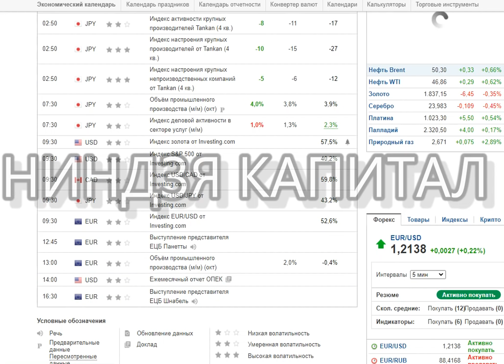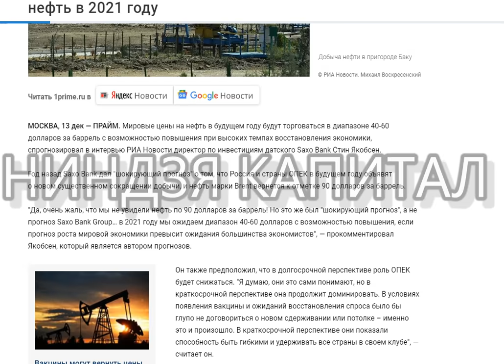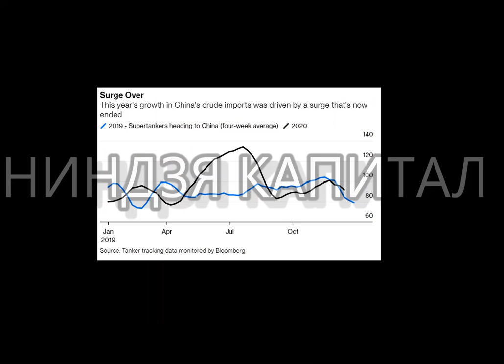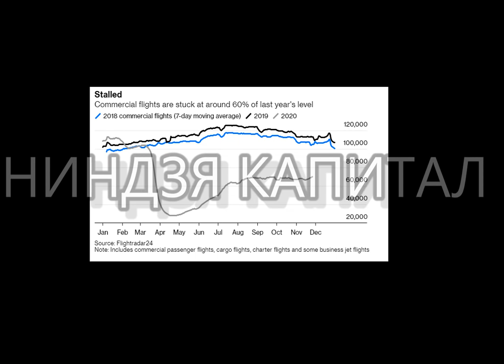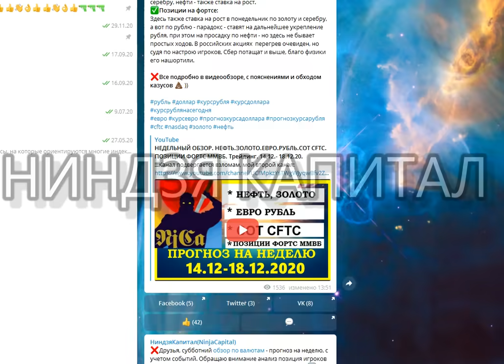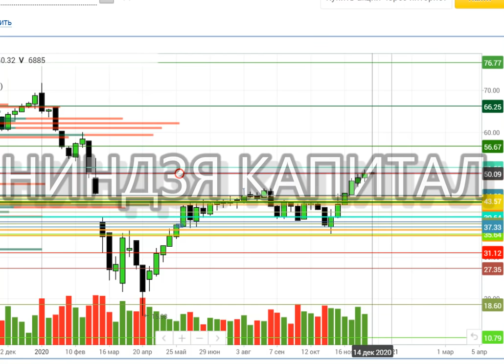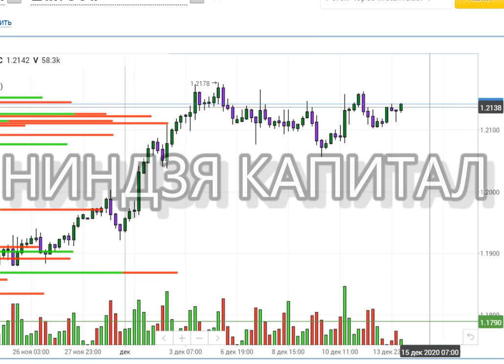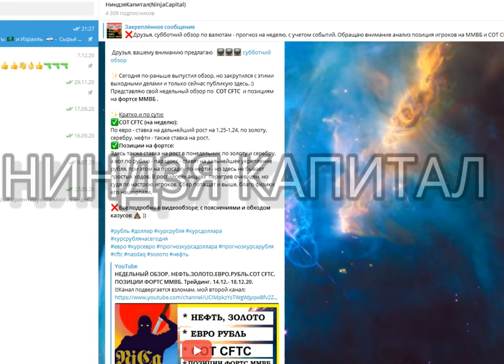НЕФТЬ.SP500. ДОЛЛАР - SAXO BANK дает прогноз на 65?! ЕВРО.ЗОЛОТО.Курс доллара на сегодня 14.12.2020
Друзья, приветствую Вас! Утренний обзор, давайте рассмотрим основные события, которые происходят и что ожидается-предполагается, какие движения по нефти, доллару, рублю, евро, золото сегодня на открытии площадок. Давайте начнем с календаря событий: по Японии вышла позитивная макроэкономическая статистика - это вполне укладывается в кану о том, что Азии является драйвером восстановление экономики после эпидемии ну из существенных событий сегодня разве что ежемесячный отчет опек ну и самое главное ключевое событие это то что сегодня собирается коллегия выборщиков и они окончательного зовут эми фамилия американского президента давайте на секундочку к америке перейдем ну там произошел взлом каких-то компьютерных программ и баз данных американских госструктур и уже в этом событии подозревают россию здесь есть два ключевых момента ну во-первых сейчас планируется все-таки какое-то введение санкций в отношении российской федерации это будет чуть позже после инаугурации но тем ни менее материал я так понимаю собирают уже сейчас второй момент когда произошло данное событие оно произошло во время обновления программ и баз данных microsoft на самом деле если падает что-то какой-то продукт microsoft я бы тут сразу про хакеров говорить не начинал потому что может быть они просто упали сами по себе в результате обновлений что бывает весьма и весьма часто так но стоило нефти на полтинник сходить сразу пошли вот такие интересные заголовки CАКСОБАНК прогнозирует значительный рост цен они в 2021 году но вот опять же открывая данную статью я не вижу где здесь saxo банк прогнозирует значительный рост на не в 2021 году я здесь вижу только о том что в будущем году будут торговаться в диапазоне 40-60 про значительный рост цен я здесь информации не обнаружили обнаружили что значительный рост цен был ранее прогноз на 2020 год вот но никак не значительный рост цен но текущая цена на нефть и колеблется около 50 в принципе 4060 диапазоном вполне как бы реализует может быть даже короткий задирко на 80-90 4

НЕДЕЛЬНЫЙ ОБЗОР ВАЛЮТ.БАЙДЕН.СТИМУЛЫ.ФРС.ИНДЕКС ДОЛЛАРА.КУРС ДОЛЛАРА.РУБЛЬ.ЕВРО.ФУНТ.ЙЕНА.ТРЕЙДИНГ
ДЕФОЛТЫ В КИТАЕ. НЕФТЬ. ДОЛЛАР. ЗОЛОТО. CSI300. SP500. ЕВРО.РУБЛЬ. Курс доллара на сегодня.Трейдинг

ММВБ - РОСТ НА ИЗЛЕТЕ..ДОЛЛАР.НЕФТЬ.ЗОЛОТО.РТС,ЕВРО.РУБЛЬ.АКЦИИ ММВБ:ГАЗПРОМ.СБЕРБАНК.ГМК НОРНИКЕЛЬ